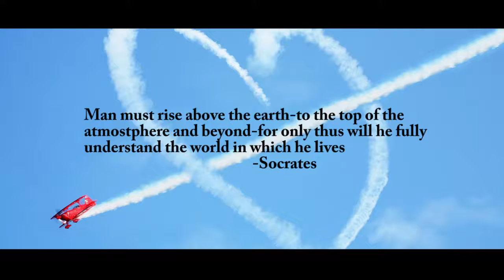Welcome to Aviation Ambassador’s Channel!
Enjoy amazing views, multiple cockpit angles, ATC Audio, crazy adventures and much more!